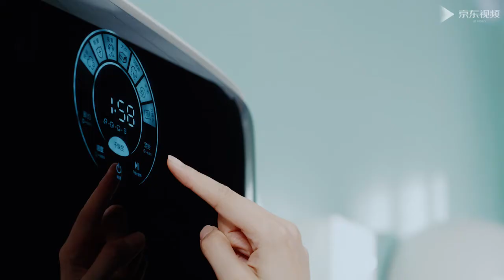Xiaomi MINIJ умная стиральная и сушильная машина